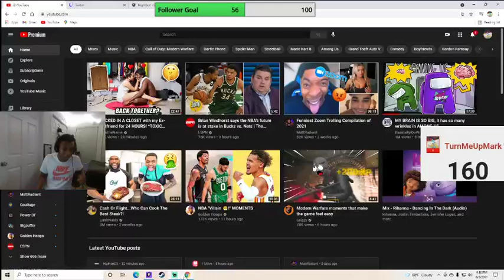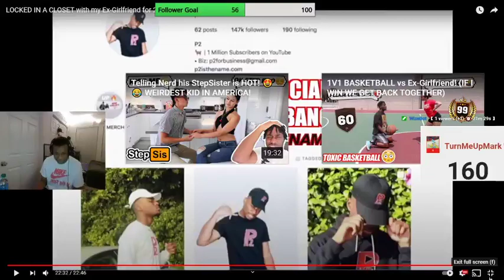ASIA FINGERED PHIL?! NO WAY!! P2 Reaction